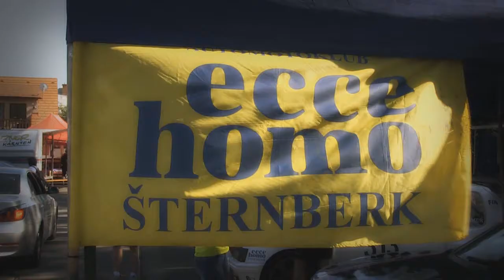EHCC Ecce Homo Sternberk 2015 | Milan Stejskal | Fiat 131 Racing 2000 [MotoRecords.pl]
bietet allen Teilnehmern des EHCC Ecce Homo Sternberk 2015 die Videoaufnahmen an.
Startnummer,
 Name, Vornahme des Fahrers,
Automarke

offer players a video of the EHCC Ecce Homo Sternberk 2015
To order, please send an e-mail stating the following:
Start number,
Name of the driver,
Car details